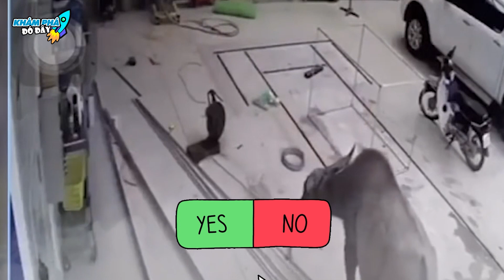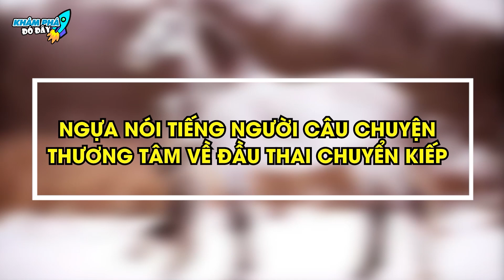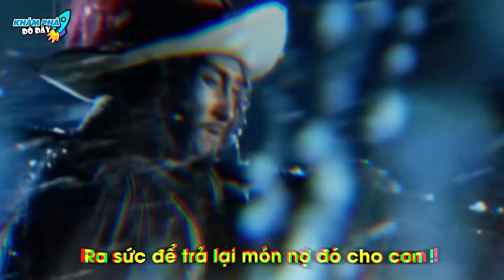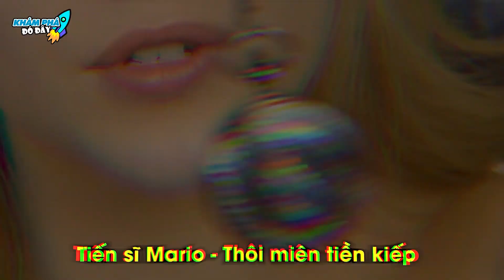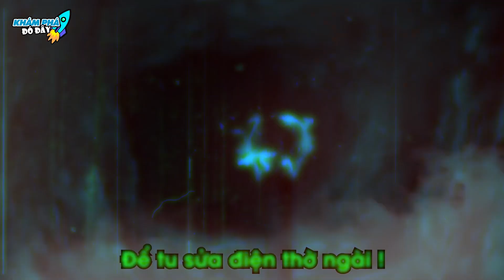✈️ 6 Lần Đầu Thai Chuyển Kiếp Giữa Người Và Động Vật Khiến Người Đời Ngỡ Ngàng | Khám Phá Đó Đây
Chào mừng các bạn đã đến với kênh Khám Phá Đó Đây trong video:✈️ 6 Lần Đầu Thai Chuyển Kiếp Giữa Người Và Động Vật Khiến Người Đời Ngỡ Ngàng | Khám Phá Đó Đây

Mời anh em vô đây xem nhiều video hay lắm luôn:
2- DÀNH CHO ANH EM YÊU THÍCH NHỮNG THỨ BÍ ẨN KHẮP THẾ GIỚI
4 - DÀNH CHO ANH EM YÊU THÍCH THẾ GIỚI ĐỘNG VẬT